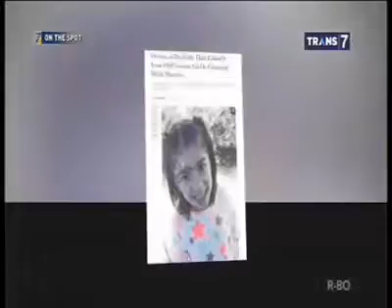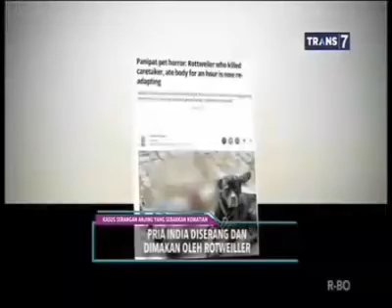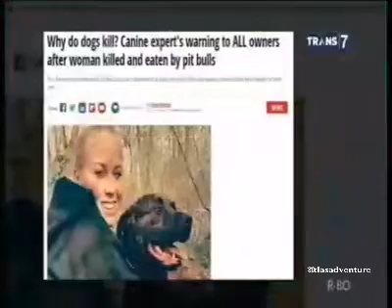WASPADA ANJING GALAK |On The Spot ( 11/09/19 )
On The Dpot Trans7
Rab 11  Srp 2019